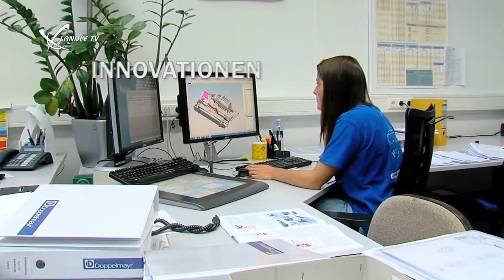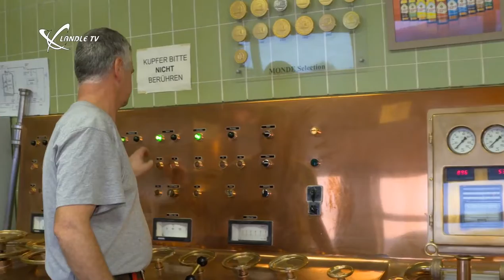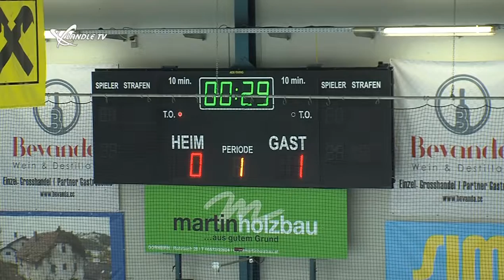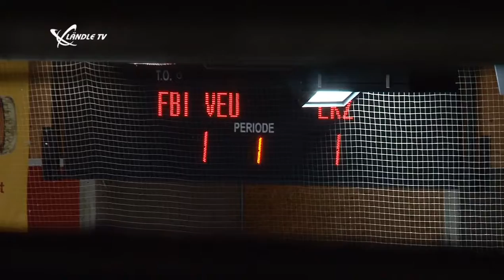LTV Wochenmagazin KW 46/2016